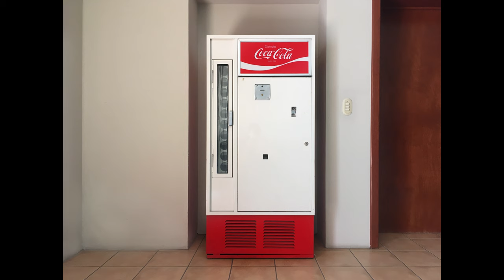Coca Cola Vending Machine